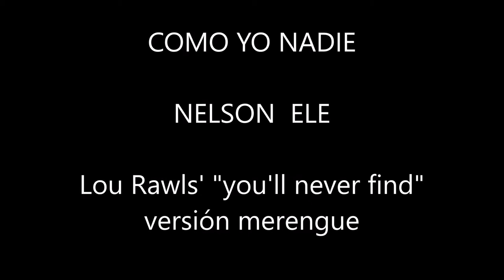N E L S O N E L E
Lou Rawls' You'll Never Find, merengue version

COMO YO NADIE - Nelson Ele